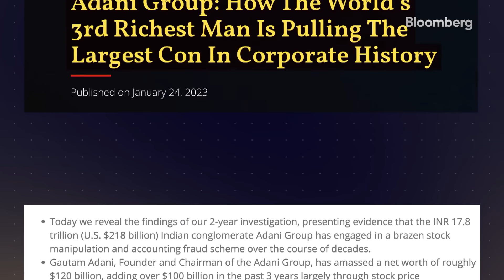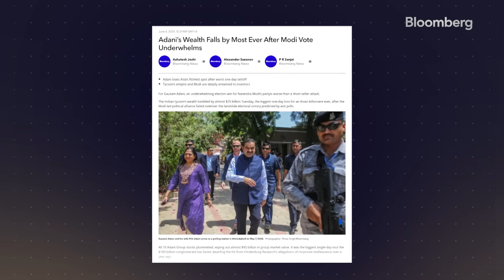Mr. Pranav Adani | Transforming Dharavi and Defending the Adani Legacy | Exclusive Interview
Mr. Pranav Adani is the Managing Director of Agro, Oil & Gas and Director of Adani Enterprises. He is also leading the redevelopment of Dharavi, Asia's largest slum in Mumbai which he believes will change the lives of nearly a million people and build a legacy for the Adani Group.

He sat down for an exclusive interview with Bloomberg’s Anto Antony wherein he spoke about political connections and crony capitalism, learnings from the Hindenburg episode, focusing on transparency and communication to rebuild trust and reinforce the group's commitment to their strategic goals.

Watch this video to learn more about the challenges, setbacks, and adversities that drive and motivate him.

Video Credit : Bloomberg